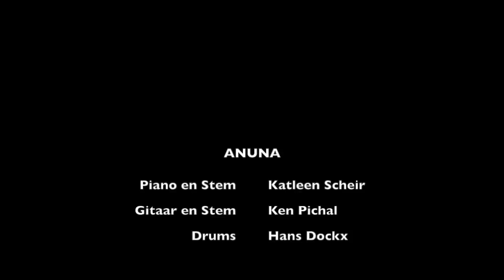ANUNA (KLIMAATLIED)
Anuna

U kent wellicht Anuna
Ik zou haar kunnen zoena
Ook al is ze vreselijk kwaad
Van ginder en van hiere
Tienduizenden scholieren
Ze komen op voor het klimaat
Anuna, Anuna, ik hou van jou
Betogen gaat ook in regen en kou

En Joke is minister
Ik vind dat wat sinister
Want ze is zo hout’rig en stug
Zo vol incompetentie
En evenveel pretentie
Vervang haar toch en doe dat liefst zo vlug
Anuna, Anuna, jij schrander kind
Ik heb dan liever jou aan ‘t bewind

Met heel veel zwier en flair
Je bent zo populair
Je vindt het klimaat niet te min
Laat de zeurders zeuren
Blijf jij de straat maar kleuren
Dan krijg je vast en zeker je zin
Anuna, Anuna, ’t is zonneklaar:
Voor mij ben je nu al de scholier van het jaar!

stem en piano: Katleen Scheir
stem en gitaar: Ken Pichal
drums: Hans Dockx
opname en mix: Pistachemusic
video en montage: Crappy TV
originele muziek/tekst: Raymond vh Groenewoud